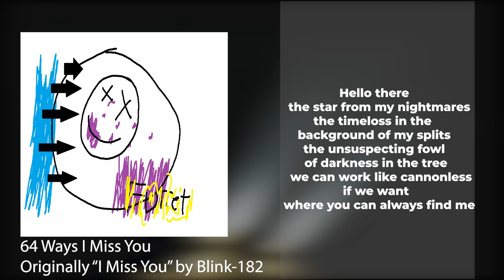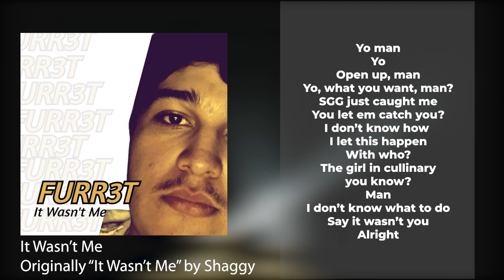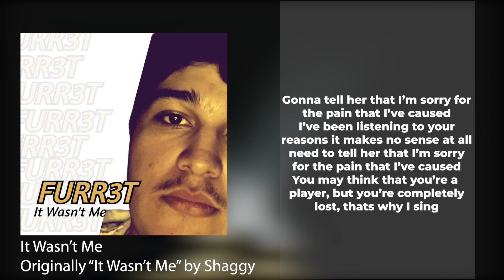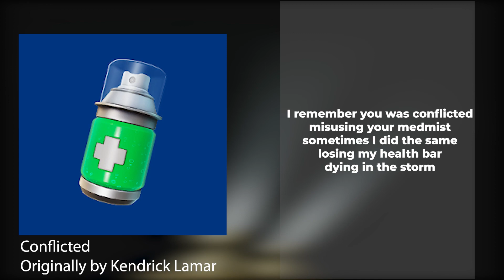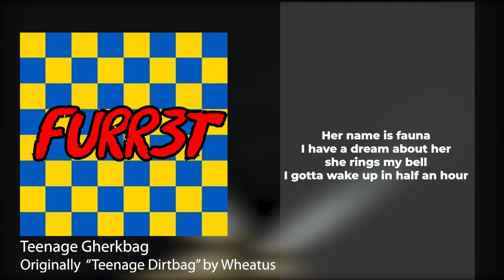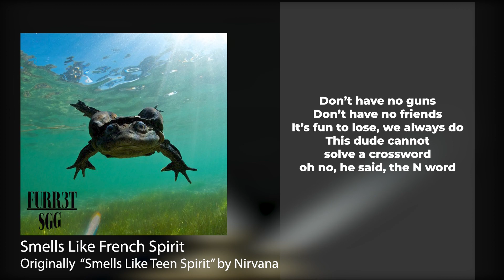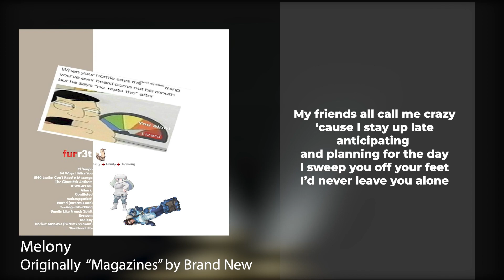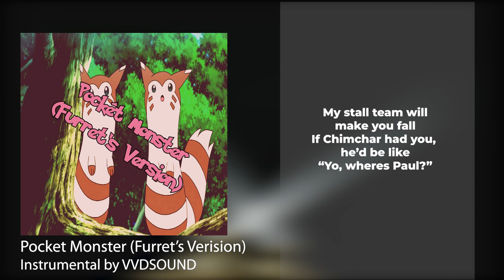FURR3T - Silly Goofy Gaming 🔥Full Album Stream